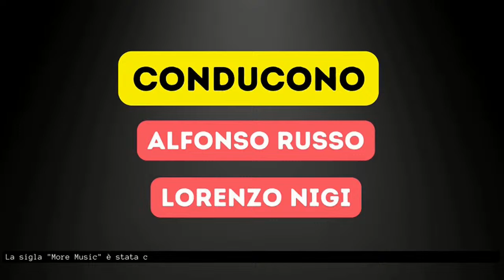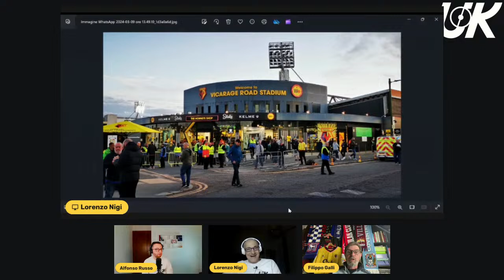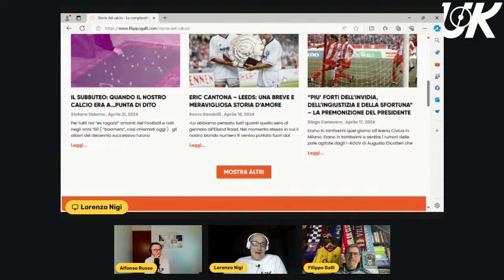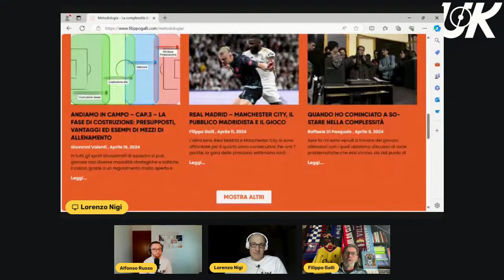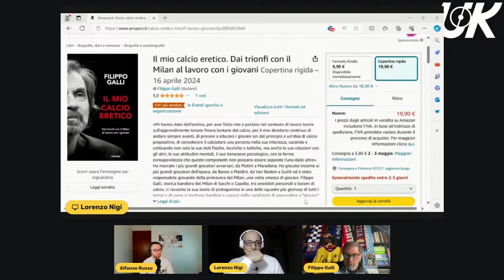UKCALCIO SOCIAL PUB con FILIPPO GALLI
S.2-E.16

Conducono: Alfonso Russo e Lorenzo Nigi

/ SCARICA L'APP UKCALCIO GRATIS SU APP STORE E PLAY STORE

DOVE SEGUIRE LA DIRETTA:

Puoi seguire la diretta impostando il promemoria di questo evento, cliccando su “Partecipa” o, se preferisci, collegandoti ai profili ufficiali di UKCALCIO su YouTube, Facebook e Twitch seguendo questi link:

/// Scarica l'APP UKCALCIO SU APP STORE E PLAY STORE e segui le trasmissioni in diretta streaming ///

QUALCOSA SULL’OSPITE DELLA SERATA:

Filippo Galli inizia la sua carriera con la maglia del Milan partendo dalle giovanili e collezionando 325 presenze tra campionato e competizioni europee. Dopo essere diventato un bandiera dei colori rossoneri, decide di intraprendere nuove esperienze con le maglie di Reggiana e Brescia. Nel 2001 sbarca a Londra per vestire i colori del Watford allenato dall'indimenticabile Gianluca Vialli. Da sempre appassionato di calcio inglese, è editore del blog filippogalli.com

00:00 Avvio streaming
04:59 Inizio puntata